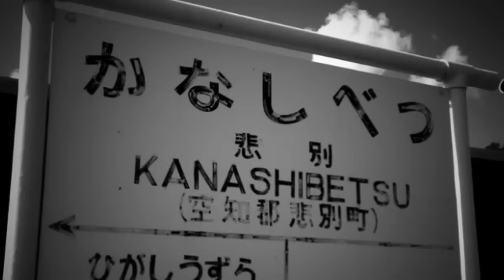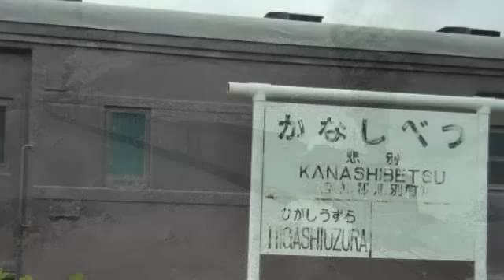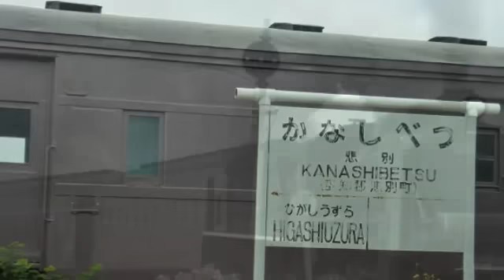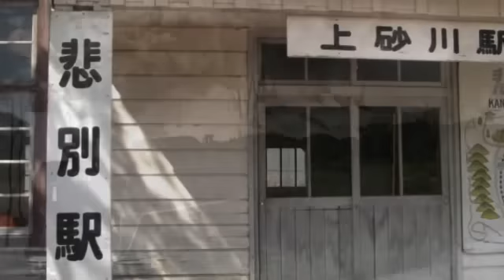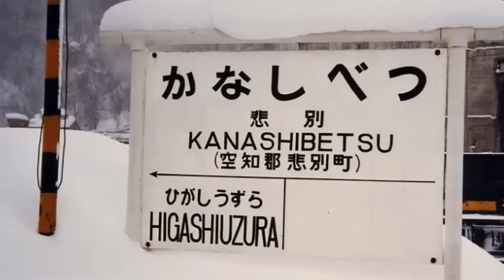川野夏美：悲別〜かなしべつ〜 DAMプロオケで、 竹ひろし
作詩：仁井谷俊也、作曲：弦　哲也
歌詞は字幕テロップでどうぞ ⇄字幕アイコンでON OFF↗︎